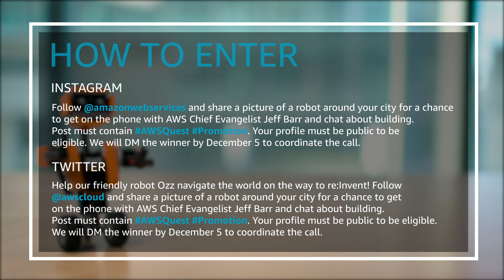AWS re:Invent 2018 - AWS Quest Puzzlehunt Launch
Help our friendly robot Ozz navigate the world on the way to re:Invent!
each day from November 1 to November 16 for daily games and puzzles to help Ozz.

PROMOTION RULES

Follow @amazonwebservices and share a picture of a robot around your city for a chance to get on the phone with AWS Chief Evangelist Jeff Barr and chat about building. Post must contain AWSQuest Promotion. Your profile must be public to be eligible. We will DM the winner by December 5 to coordinate the call.

Follow @awscloud and share a picture of a robot around your city for a chance to get on the phone with AWS Chief Evangelist Jeff Barr and chat about building. Post must contain AWSQuest Promotion. Your profile must be public to be eligible. We will DM the winner by December 5 to coordinate the call.